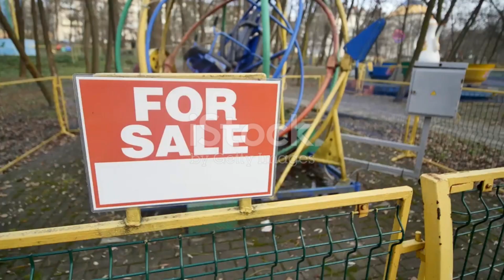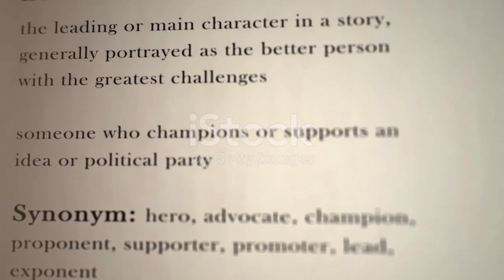TOMAS O MENINO QUE DECIFROU O MUNDO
No começo da história, conhecemos Tomas, um menino de 7 anos, que é revelado com autismo. Ele é silencioso, evita contato visual e prefere ficar sozinho, imerso em um mundo distante.A família de Tomas enfrentou dificuldades com o diagnóstico. Seus pais se sentem perdidos, sem saber como ajudar o filho. Na escola, ele também é visto como "diferente", gerando olhares curiosos e muitas vezes de incompreensão. Mas, guarda em si um grande potencial que só o tempo pode decifrar.